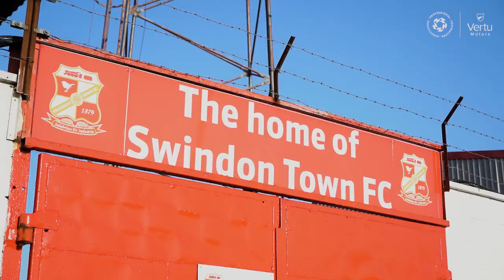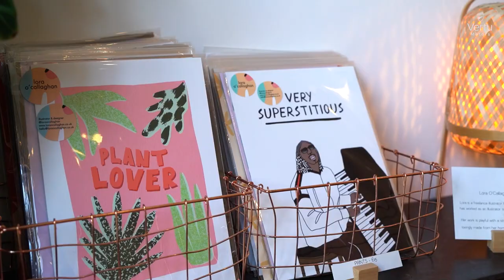PFA Vertu Motors January FPOTM | Harry McKirdy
We caught up with Harry McKirdy to present him with his January PFA Vertu Motors FPOTM award! 🏆